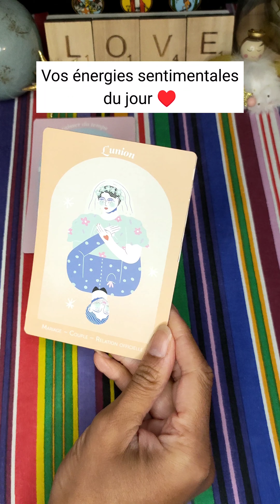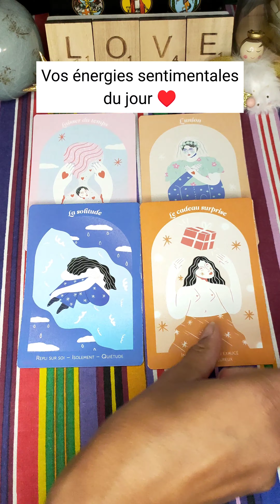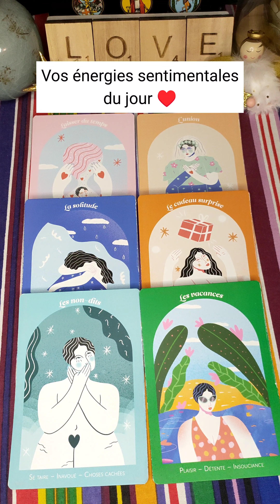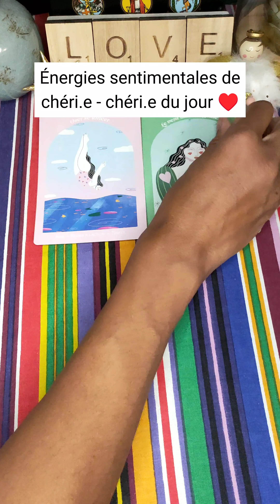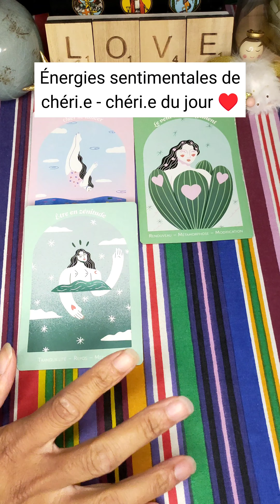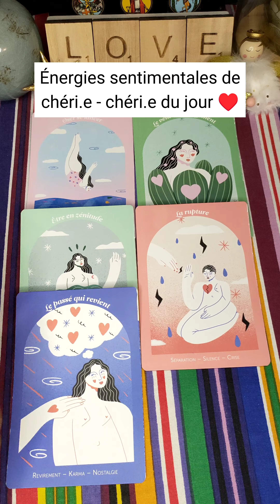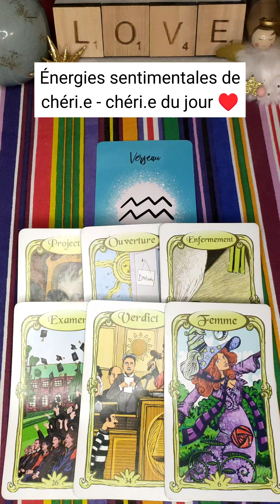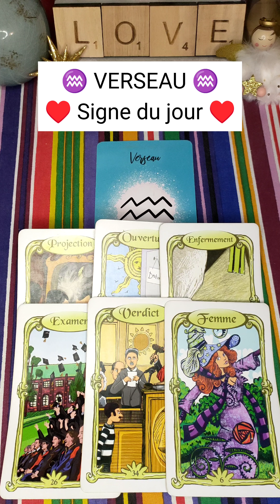Vos Énergies 💖 du 1er OCTOBRE 2023🌞 : Tu te sens SEUL.E ❤️‍🩹 Il/elle a besoin de TEMPS pour AGIR 💖💪🔥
Vos énergies et celles de votre autre, du jour - Guidances sentimentales du jour - tirage du 1er octobre 2023 - flammes jumelles

Retrouvez tous les matins 🌞 les énergies sentimentales du jour ♥️♥️♥️, dans 3 tirages, pour :

- vous,
- votre autre,
- un signe astro du jour : aujourd'hui ♒

Dites moi en commentaire si vous appréciez ce concept.

À bientôt 😉🌞